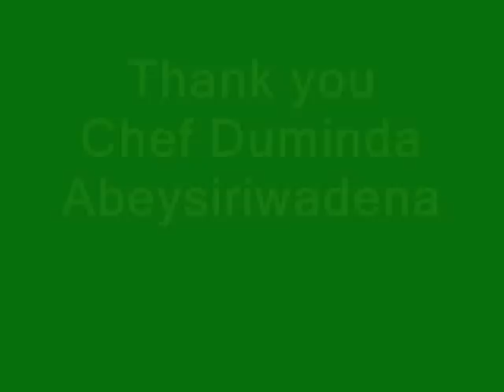My Sri Lanakan Kitchen with LYMOL - GOTUKOLA AND PARIPPU VADA- No 29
Vision
    Discover How to Blend Sri Lankan Flavors in World Cooking Industry
Mission
Work strongly with the community To share the knowlage.and up life the slandered of Healthy meals, Discover Our History of Cooking, Bring Back Sri Lankan own Identity in Cooking Industry. And make Sri Lanka as Wonderful Food Culture in South East Asia

About Lymol

Lymol® is a natural alternative to fresh lime juice. Lymol® can be used in place of fresh lime juice for all your culinary purposes. A splash of Lymol® adds a refreshing flavour to your dishes, fish and seafood. Lymol® is also used to liven up salad dressings, soups and sauces.  Lymol® can also be used to make an excellent thirst-quenching soft drink. In addition it's a perfect ingredient for cocktails. As an equivalent to fresh lime juice, Lymol® should be considered twice as strong.

Lymol® carries a minimum shelf life of 2 years. The unique blend of carefully selected ingredients which make up the composition of Lymol® includes lime juice / lemon juice, extracts from lime peel, lemon or apple pulp.

Lymol® has been well established in the market for over 30 years and is the market leading brand of its kind, not only in Sri Lanka but also in other countries mainly The Republic of Maldives.